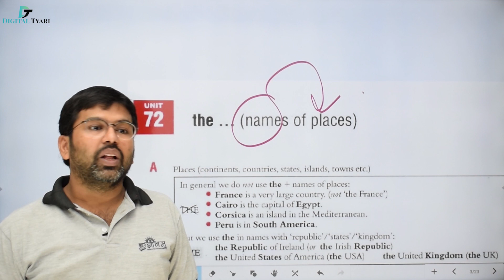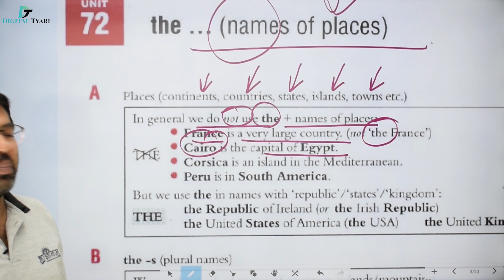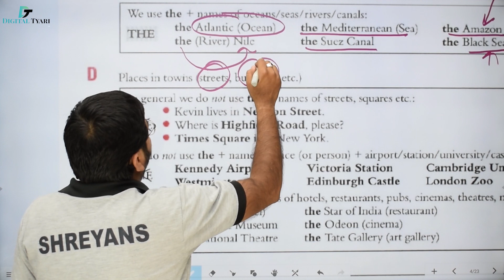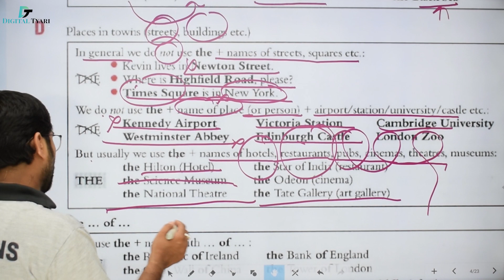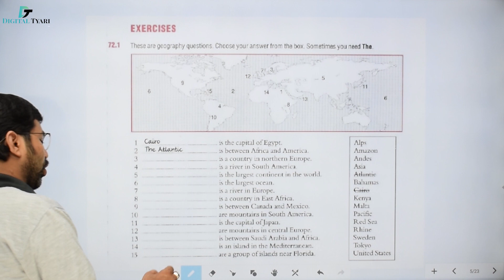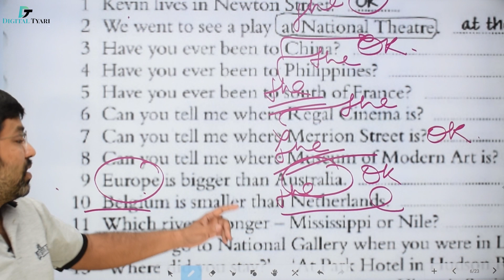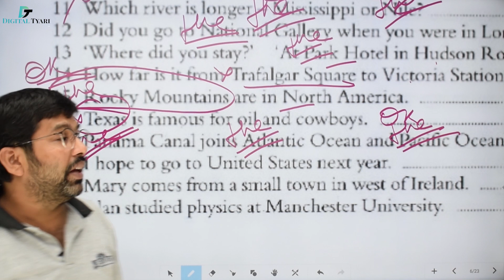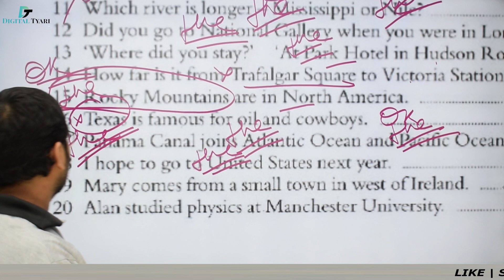#72 Essential English Grammar by Raymond Murphy | Raymond Murphy English Grammar (Unit 72)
Essential English Grammar by Raymond Murphy | Raymond Murphy English Grammar (Unit 72)
In this video, I will show you all the necessary information about Essential English Grammar by Raymond Murphy | Raymond Murphy English Grammar (Unit 72)
Essential English Grammer By Raymond Murphy Book – Amazon Link

Studio Setup Gears / devices & equipment's Knowledge
1. DSLR Camera
2. Sony Camcorder
3. Studio Lights
4. Tripod
5. Studio Green screen
6. Microphone